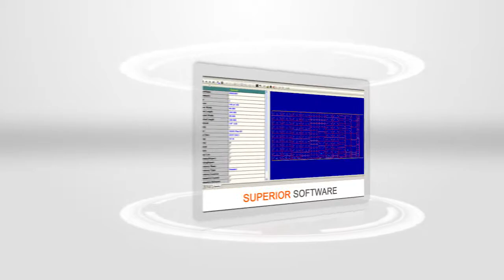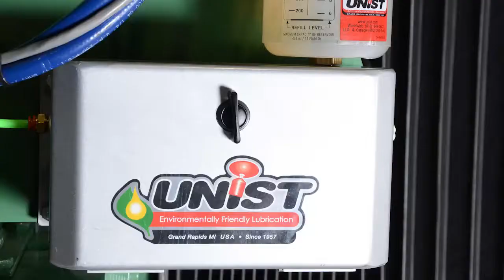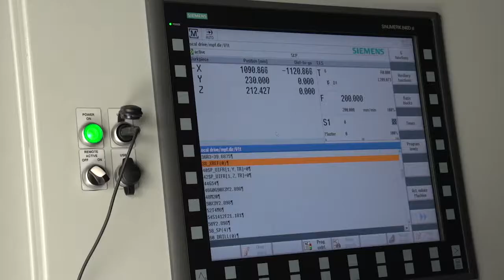Peddinghaus HSFDB C CNC Plate Processor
Peddinghaus HSFDB-C CNC Plate Processor features high speed carbide tooling, High Definition Plasma Cutting, Beveling, Drilling and Machining capabilities.